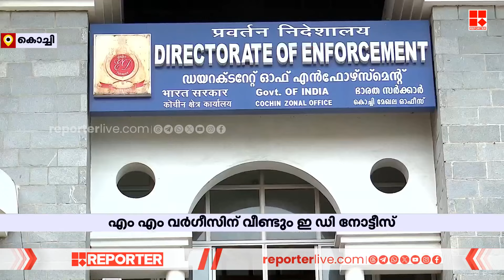കരുവന്നൂര്‍ കള്ളപ്പണ കേസ്; എം എം വര്‍ഗീസിന് വീണ്ടും ഇഡി നോട്ടീസ് | Karuvannur Case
With Regards
Team RBC